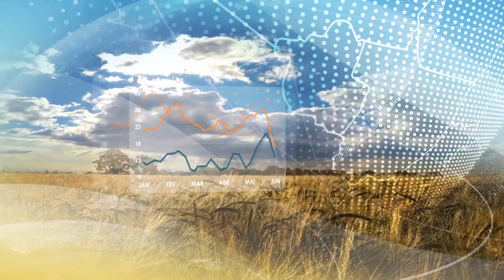Previsão do tempo: Norte | Manaus (AM) e Pará têm temporais | 13/4/23 | Canal Rural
Previsão de pancadas de chuva nos próximos dias se mantém no Norte